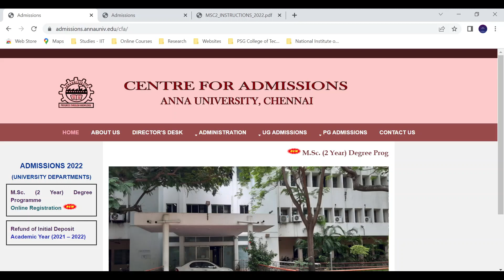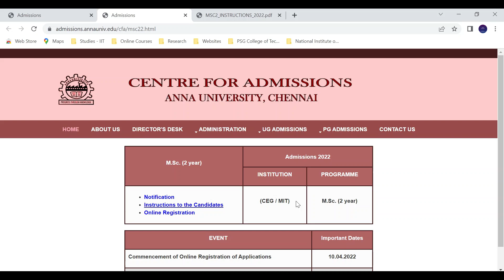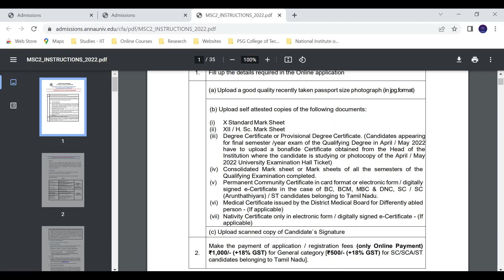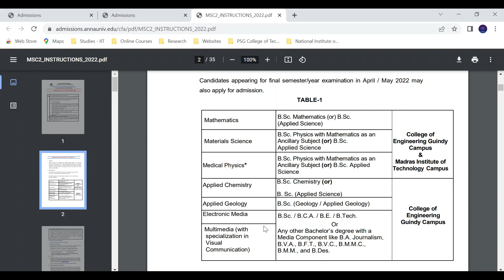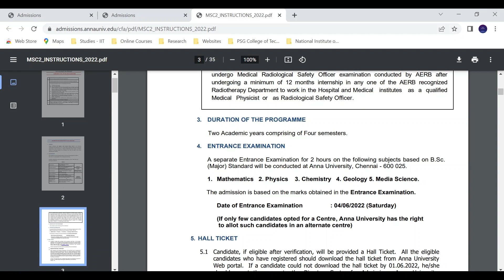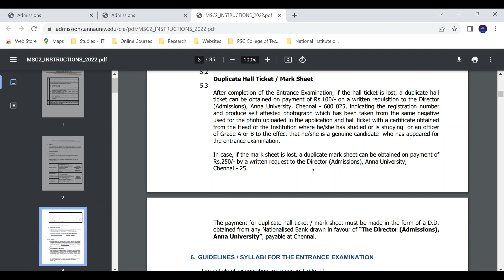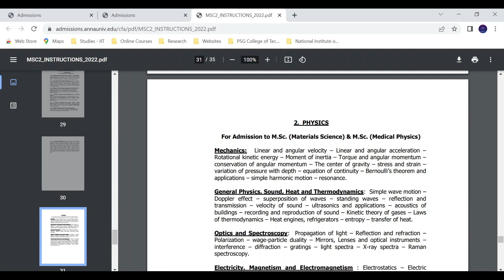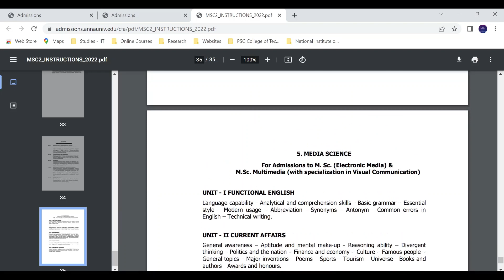Anna University MSc (2 Year) Admissions 2022 Started! - Tamil | Physics Maanavan